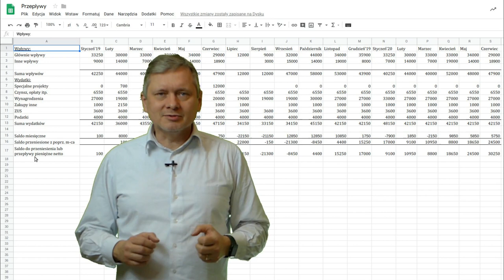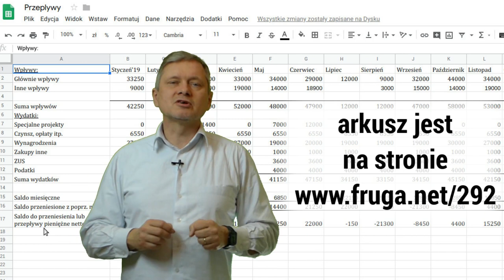Przepływy pieniężne [1-min Fruga #292]